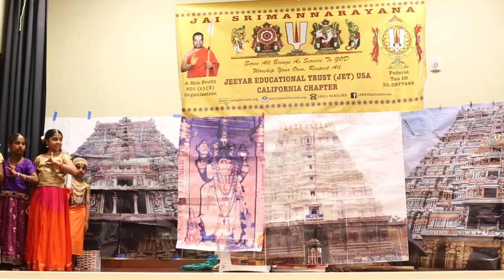07. Jnana Sooridu Dance (2016 Prajna Annual Day)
“Welcome to Sahasrabdi”, a dance composition by students from the Fremont center inviting all Bhagavatha Bandhus to the Ramanuja Sahasrabdi celebration through a Ra:ga:njali song
Teachers: Shobana Ramesh and Bhargavi Vijayaraghavan
Students: Divya, Hiranmayi, Mahima, Soumya, Vaishnavi, Vasundhara